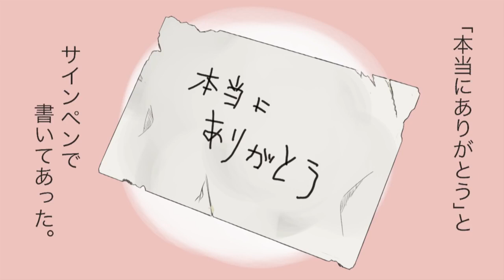【マンガ動画】泣ける話を漫画化してみた#7「最後の家族写真」|| Sad Manga Anime